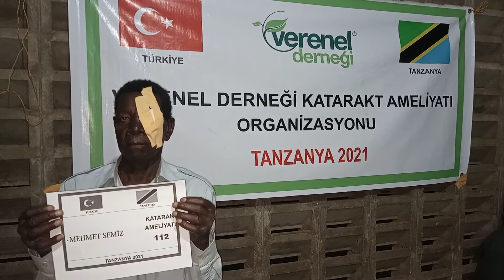112 MEHMET SEMİZ KATARAKT AMELİYATI